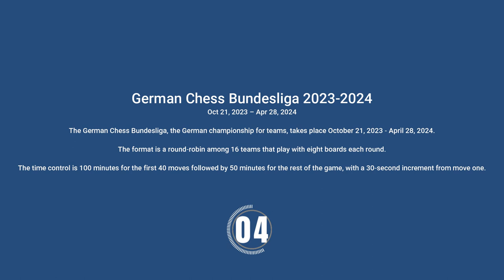Bischoff, Klaus (2449) -- Ernst, Sipke (2523), German Chess Bundesliga 2023-2024 Rd 14, 0-1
The German Chess Bundesliga, the German championship for teams, takes place October 21, 2023 - April 28, 2024. The format is a round-robin among 16 teams that play with eight boards each round. The time control is 100 minutes for the first 40 moves followed by 50 minutes for the rest of the game, with a 30-second increment from move one.

If you want me to create a video of one of your own games, just send me a mail with your game, including names of players, place, date and result.

It would be my pleasure.